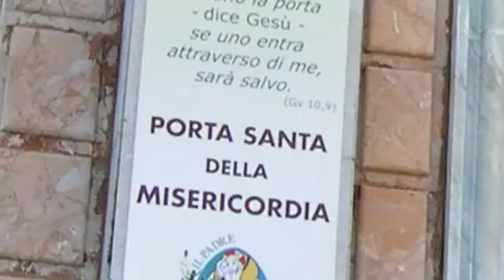Basilica Santuario Madonna del Tindari Messina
L'antico Santuario di Tindari è stato l'edificio che, durante la dominazione Bizantina 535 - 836, mentre in Oriente dilaga la persecuzione iconoclasta opera dell'imperatore Leone III Isaurico, ha ospitato il simulacro della Vergine bruna. Questo santuario vanta il titolo di Santuario Liberiano in quanto le sue origini sono strettamente legate con quelle della basilica di Santa Maria Maggiore in Roma considerata il più antico santuario mariano d'occidente e voluta da Papa Liberio.